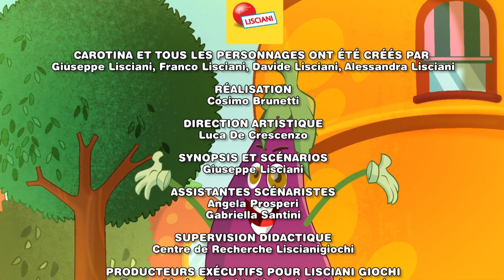Lisciani TV - Carotina Super Bip France - Tempète Dans Le Jardin Potager - S01 - EP 04